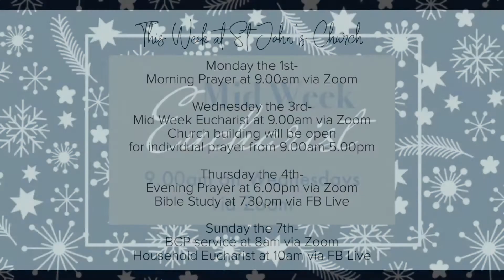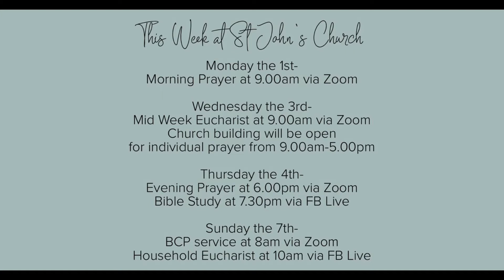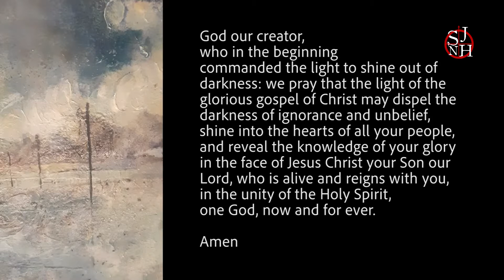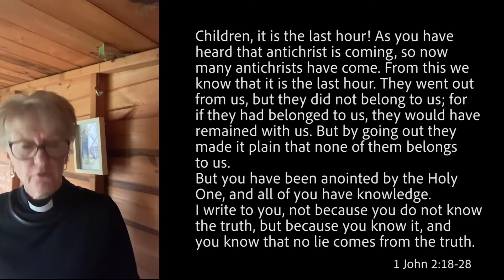St. John's North Holmwood 10am SVC - 31st Jan 2021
End of Days pt. 4 -- the Antichrist